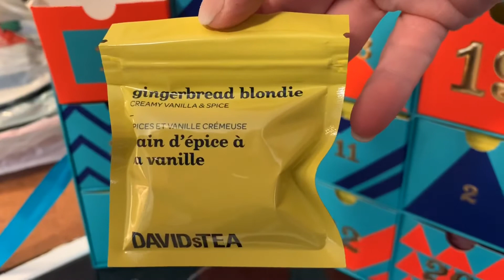Vlogmas 2019 Dec 1 - I’m Back on YouTube!!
Vlogmas 2019 is upon us!
Happy December 1st everyone! Today the video is short, sweet and low key. A quick update on where I’ve been and how learning to edit via my phone on the first day of Vlogmas was slow, but productive!